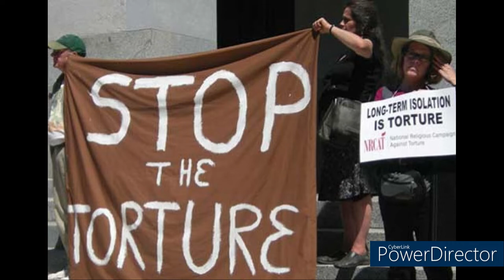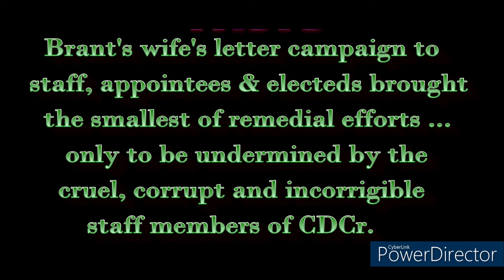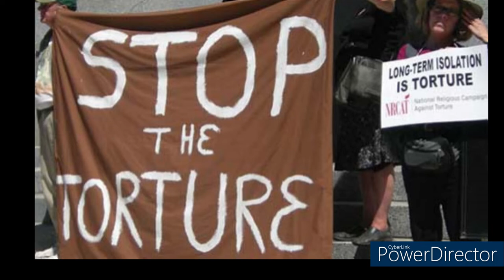ONGOING INHUMANE TORTURE!! - Pelican Bay Hunger Strikers being retaliated against by CDCr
On the 11th anniversary of the hunger strikes, a quick update of the current torture being meted out by staff at CDCr.

NEW. UPDATE:

 JULY 10,2022
THEY ARE MESSING WITH THE AIR. WE HAVE PROOF THIS IS A MANIPULATION AND NOT S TECHNICAL OR MECHANICAL ERROR!

UPDATE: As of today 5 July, 2022, the air flow is fixed. for now.

Link to letters and the response letters to get you some mindboggling bs being served to the public covering up lies and deception. the proof that the entire CDCr is behind this torture.

Brant, Ronnie, Danny T,  Pat Brady, and the others now at CSP-SAC, and everyone else in that unit are all suffering this gross abuse of air restriction and extreme heat.
Brant informed me there is a "switch" in the towers to cut all airflow to the cells. it is intended for safety measures, to stop smoke or pepper spray from flowing through the cells in the instance of a fire or use of force.   It seems they are using this flue control to mete out punishment, I may be wrong, but I am willing to wager there is gross manipulation causing this suffering.

THE SHU TORTURE CONTINUES AND NEVER STOPPED!

 We can only speak on our personal experiences. Realize we are speaking out for everybody who is being denied their constitutional rights, and I invite you who have been affronted, to also speak up and demand your God Given and Constitutional Rights.

We are here to demand those who've taken an oath to uphold it, to be held to the highest of integrity and not ever bend to the influence of corruption.

PLEASE SEE OUR OTHER VIDEOS and DESCRIPTION BOXES FOR THE FULL STORY

Links to support letters coming...

I thank you for your time and consideration,
Liza Daniel

credit to PIXABAY photos creative commons, freesounds, all free domain and Brant Daniel.
all borrowed content, identified and credited by the links and also obtained from public domain and publications, screenshots of publicly released content and also anything that mentions or identifies Brant Daniel, aka 'two scoops', by name or association.  please, forgive any omissions, ask, and you will get creative credit.